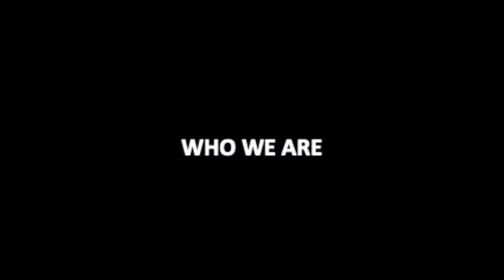An introduction to the Albion Aviation Group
The Albion Aviation Group is one of the fastest growing and trusted brands in private jet charter and cargo aircraft chartering. Learn more about who we are, what we do and how we do it with a short video feature with our company founder, Lewis King.